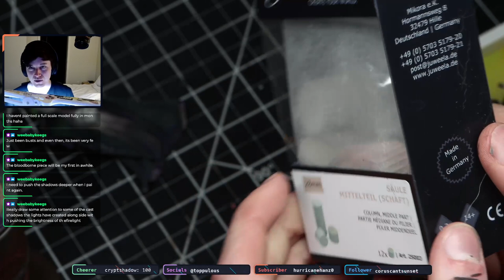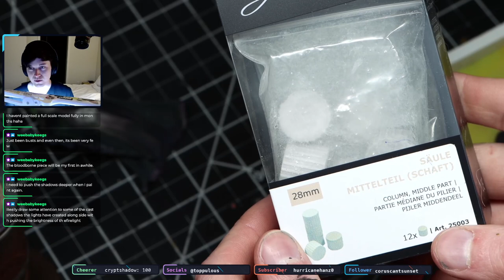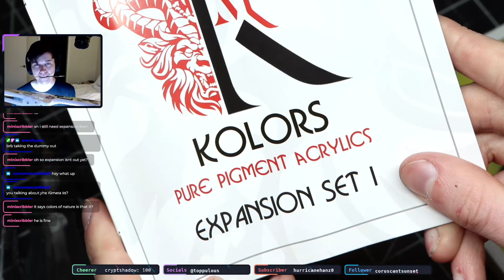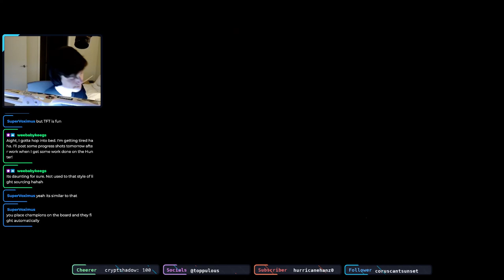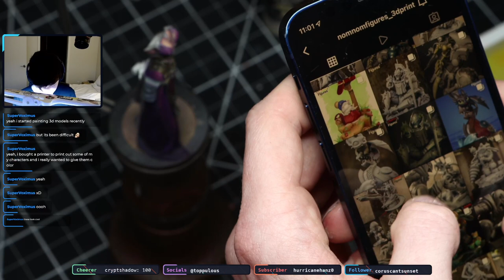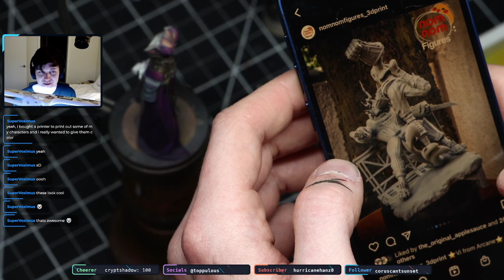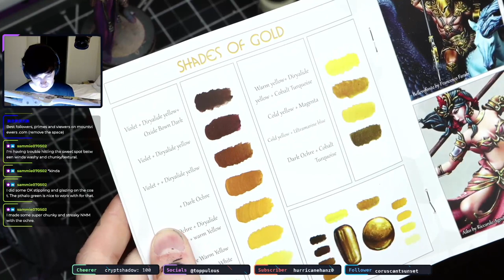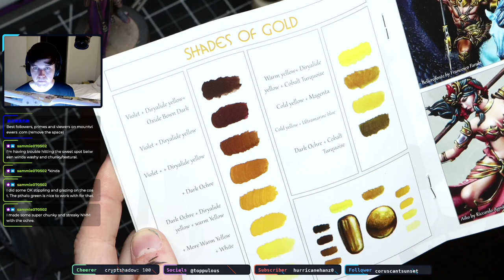Painting Hera Models - Artemis - April 11th